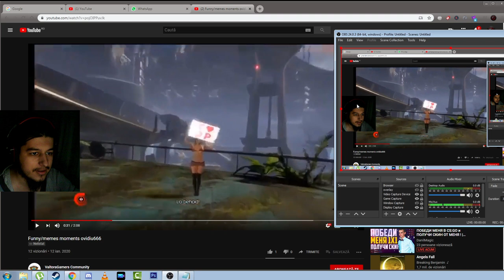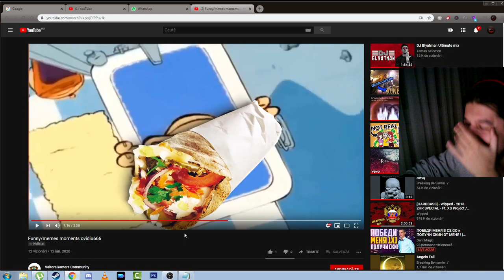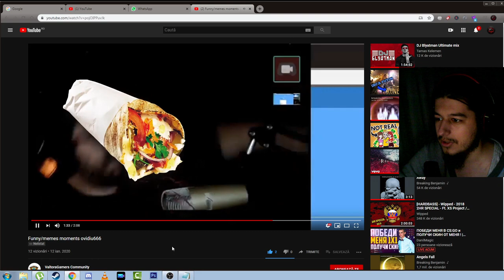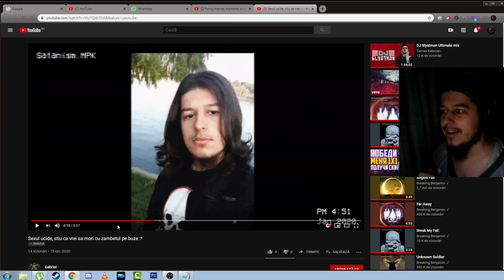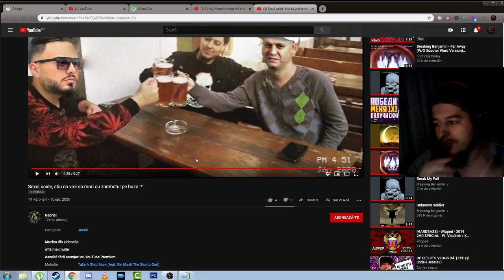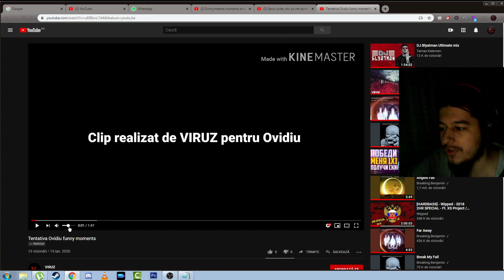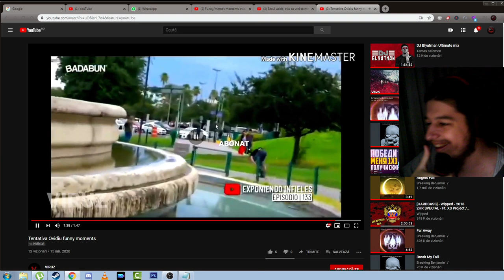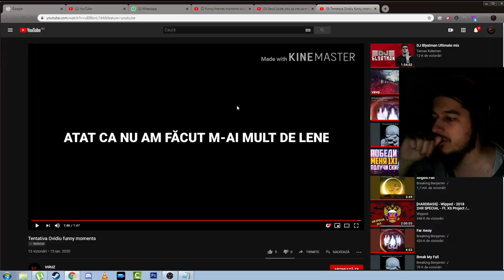Reactionez la funny momments cu mine #2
Cazanu meu :

8 GB RAM DDR3 1866
HDD western digital blue 1TB
Sursa 600W
Monitor LG 25UM58-P 21:9
Mouse Myria
Tastatura Myria
Casti Myria
Microfon Trust GXT 212
Carcasa Serioux